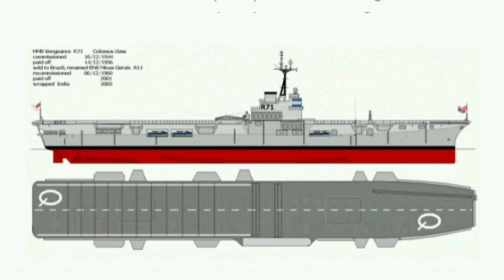PORTA AVIÕES MINAS GERAIS A ERA DE OURO DA MARINHA DE GUERRA NO BRASIL! O ORGULHO DA ARMADA...